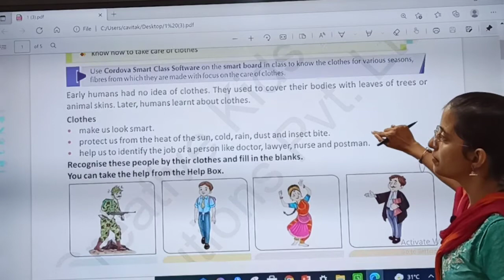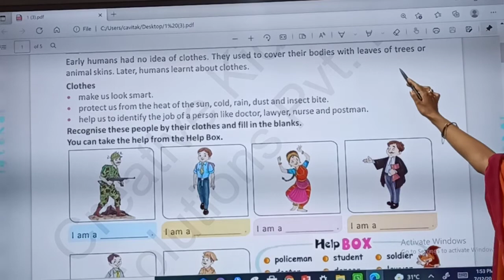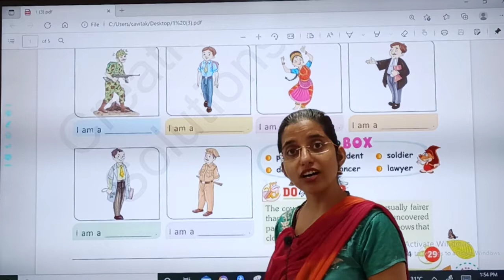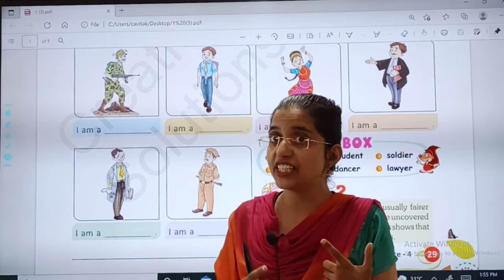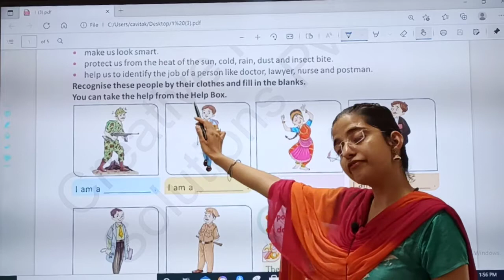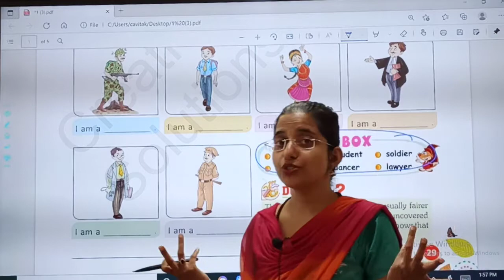15/07/21 GRADE : 4 // SCIENCE // CLOTHES OUR PROTECTORS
GRADE : 4 // SCIENCE // CLOTHES OUR PROTECTORS